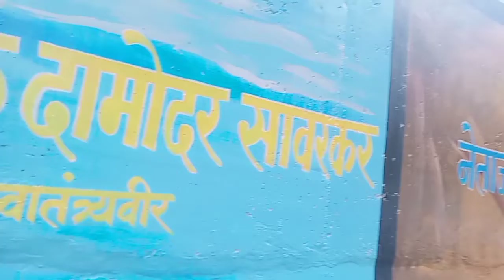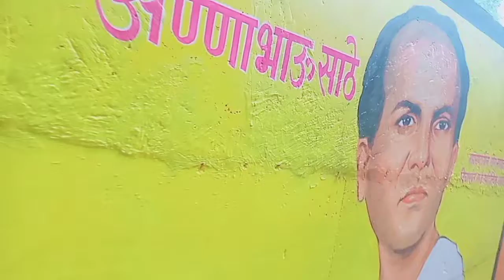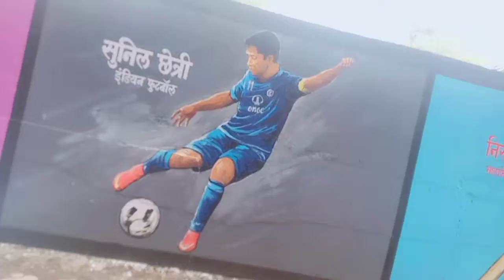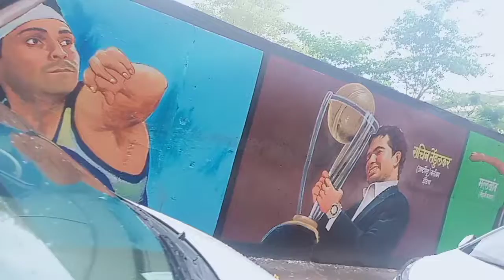National Hero's and l more painting 🖌️ on wall l very attractive l Drawing l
national Hero's painting on wall, very attractive.

my best recipes
interview
meditation
see all videos
my best recipes
interview
meditation
prayers
Bhajan
statue of unity
parking ki samasya se chutkara
mumbai police presents Sunday streets
jad se khatam kare bhayankar acidity
waste me se Best.

my best recipes
interview
meditation
prayers
Bhajan
statue of unity
waste me se Best.etc.
Bhajan
statue of unity

9 (nine) days chelleng.

bhavnamaniar
my best recipes
interview
meditation
prayers
Bhajan
statue of unity
weaste me se Best.

my best recipes
interview
meditation
prayers
Bhajan
statue of unity
9 (nine)days chelleng

my best recipes
interview
meditation
prayers
my best recipes
interview
meditation
prayers
Bhajan
statue of unity

my best recipes
interview
meditation
prayers
Bhajan
statue of unity

my best recipes
interview
meditation
prayers
Bhajan
statue of unity

my best recipes
interview
meditation
prayers
Bhajan
statue of unity

Bhajan
statue of unity

9 (nine) days chelleng.

bhavnamaniar
my best recipes
interview
meditation
prayers
Bhajan
statue of unity

my best recipes
interview
meditation
prayers
Bhajan
statue of unity
9 (nine)days chelleng

my best recipes
interview
meditation
prayers
my best recipes
interview
meditation
prayers
Bhajan
statue of unity

bhajan bhajan, bhajan song, bhajan krishna, bhajan gujarati, bhajan ringtone, bhajan odia, bhajan hindi, bhajan kirtan, bhajan.

like, shar